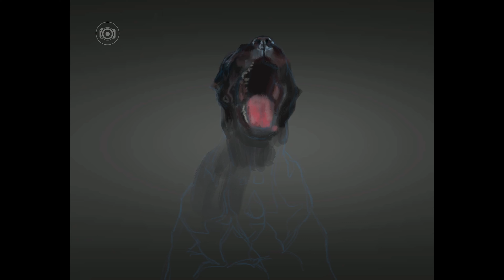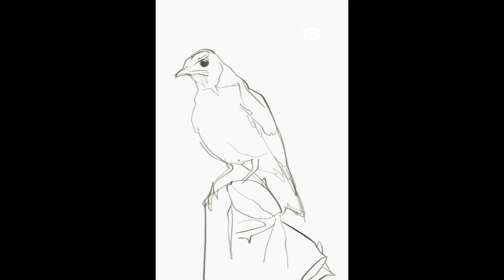9 Photorealistic Digital Paintings in 20 Minutes | PROCREATE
TOOLS I USE TO GROW MY CHANNEL
📦 AMAZON STORE

⚡︎ MY MAIN CAMERA
⚡︎ MY LAPTOP
⚡︎ MY IPAD
⚡︎ MY IPAD COVER
⚡︎ MY APPLE PENCIL
⚡︎ WIRELESS EARPHONES
⚡︎ FAVOURITE SSD
⚡︎ FAVOURITE SSD FOR TRAVEL
⚡︎ FAVOURITE PORTRAIT LENS
⚡︎ FAVOURITE LOW LIGHT LENS
⚡︎ FAVOURITE PORTABLE LED LIGHT

► 9 Photorealistic Digital Paintings in 20 Minutes
A compilation of some of my digital paintings using an iPad and the Procreate app.